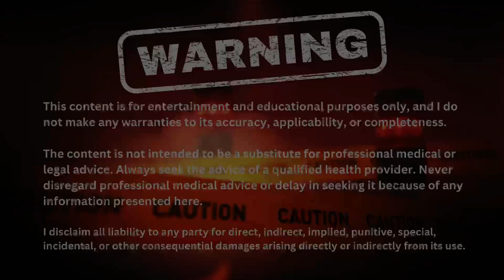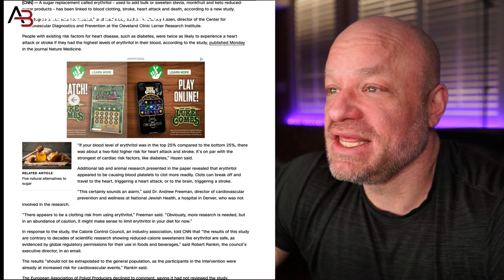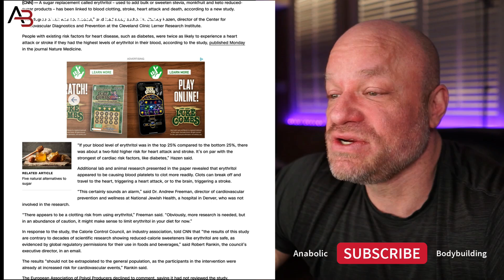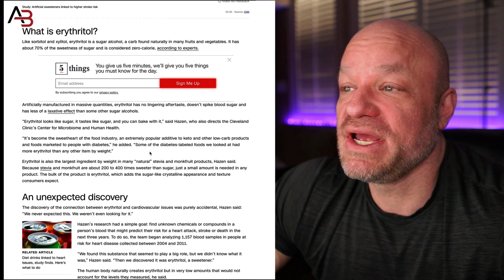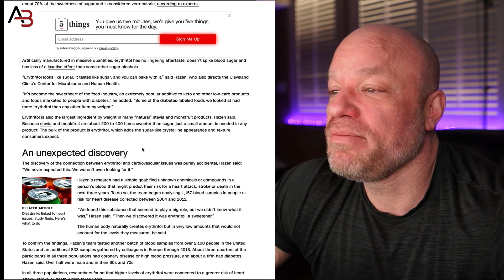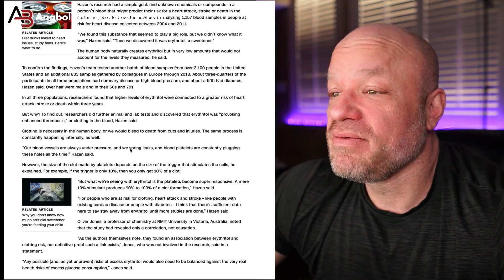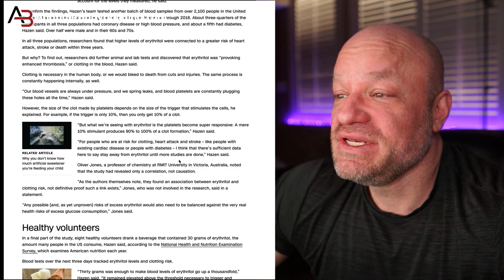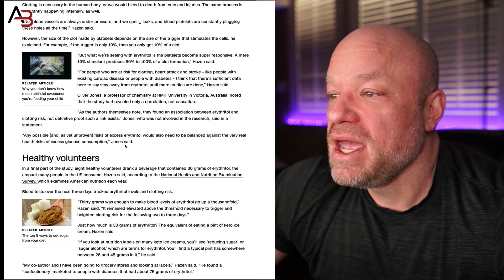Erythritol Increases the Risks of Heart Attack, Stroke, and other Cardiovascular Events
A study shows erythritol raises clotting factors and significantly increases risks of cardiovascular events like heart attack and stroke. The study was recently published by the Cleveland Clinic Lerner Research Institute.

The lead study author, Dr. Stanley Hazen, said, “The degree of risk was not modest. If your blood level of erythritol was in the top 25% compared to the bottom 25%, there was about a two-fold higher risk for heart attack and stroke. It’s on par with the strongest of cardiac risk factors, like diabetes.”

This is pretty terrifying. Especially when you consider the increased clotting risks associated with PEDs and bodybuilding. High hematocrit and hemoglobin, paired with dehydration on prep, and increased clotting risks, is a recipe for a heart attack or stroke.

Should bodybuilders stop using erythritol?